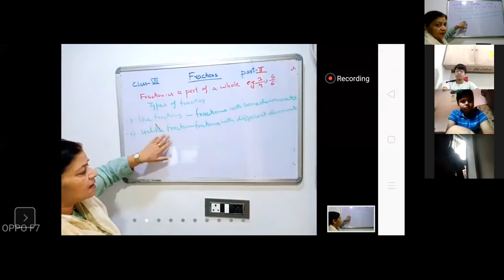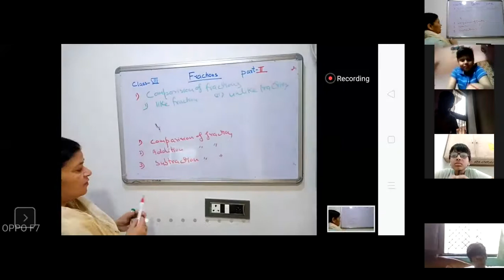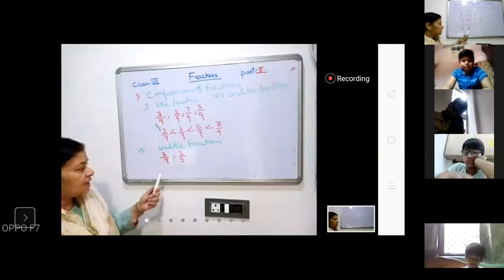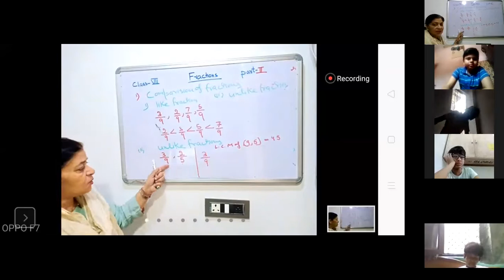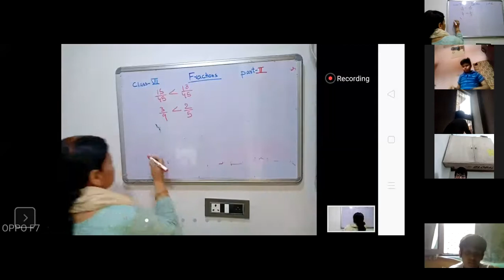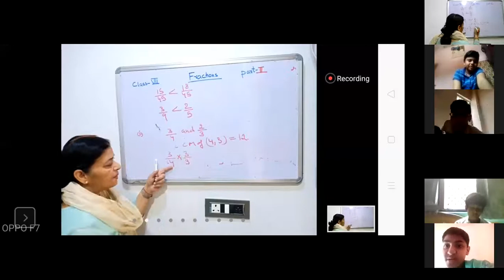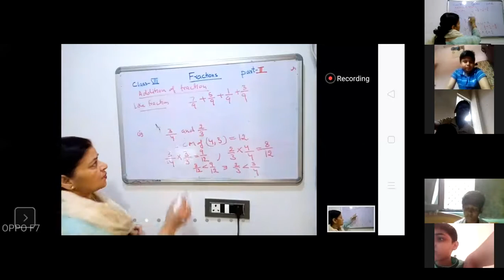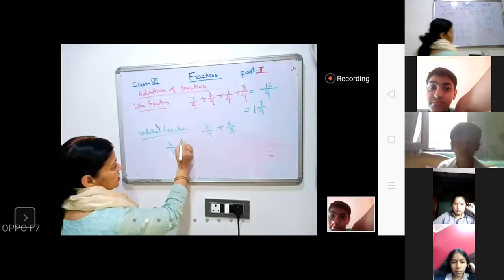Class VII Maths Fraction Part ll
CBSE  Class VII Maths  Fraction Part ll